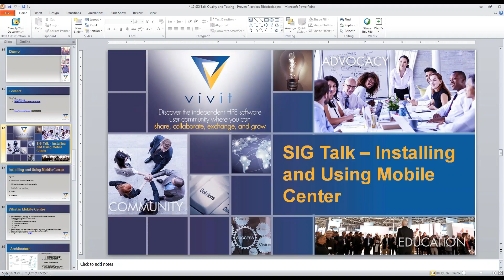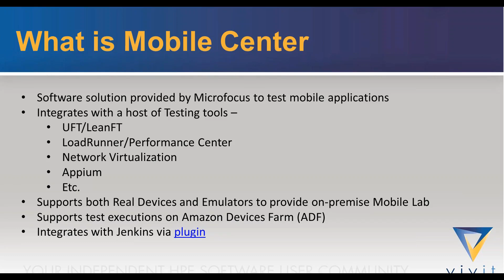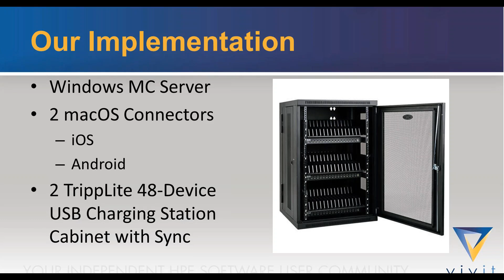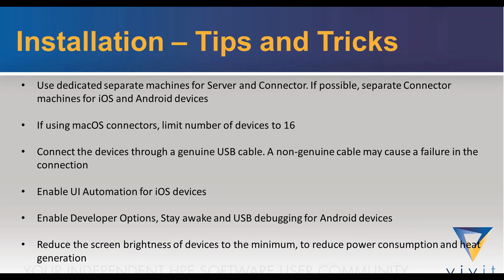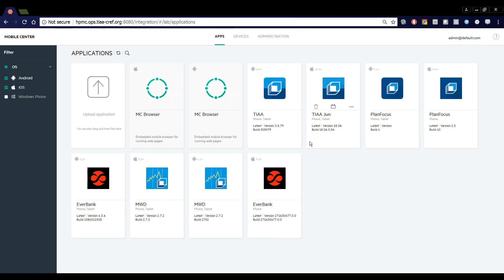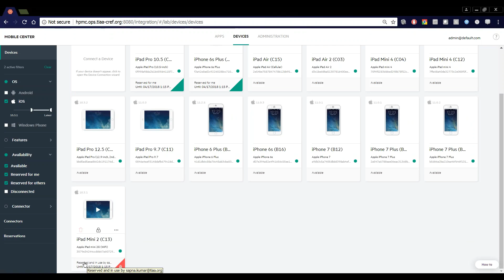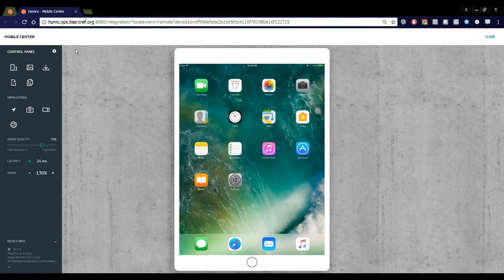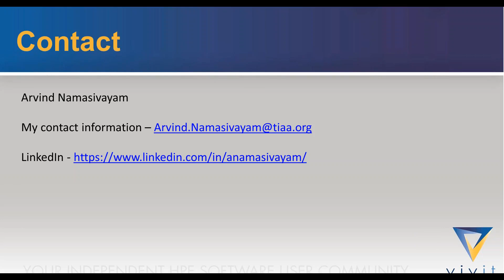Vivit-Worldwide.org - Arvind Namasivayam SIG Talk Segment [4-17-2018 ]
Vivit is the independent, non-profit service organization that represents the broad Micro Focus community and is the endorsed Micro Focus users group. For almost two decades, Vivit has been the unbiased, trusted and field-tested community for thousands of Micro Focus customers, developers, and partners from around the world and from all areas of business and industry